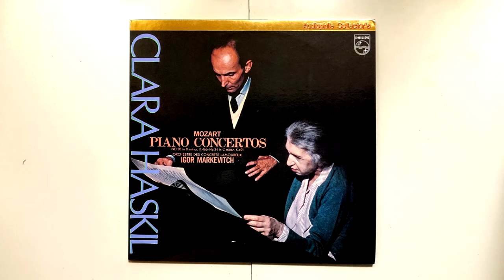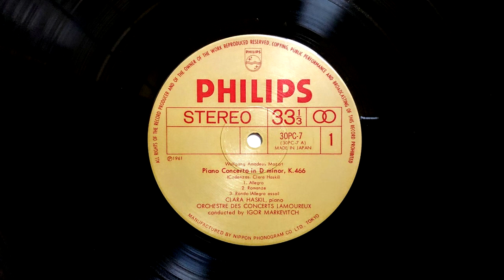クララ・ハスキル Mozart ピアノ協奏曲 第 20 番 ニ短調 K . 466 STEREO Record 音源 1960 年11月 14 - 18Paris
クララ・ハスキル　Mozart　ピアノ協奏曲 第 20 番
ニ短調  K. 466
フィリップスレコード　ゴールド・ラベル
STEREO  Record 音源
1960 年 11 月  14 - 18  Paris
クララ・ハスキル　（ ピアノ ）
コンセール・ラムール管弦楽団
指揮 :  イーゴリ・マルゲヴィッチ